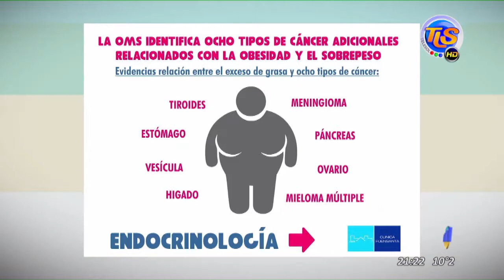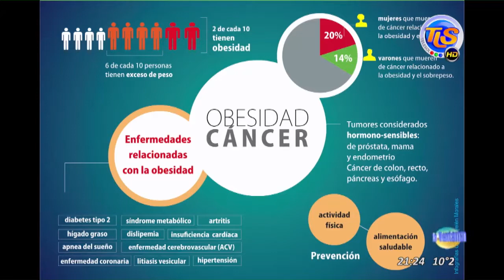Temas médicos en el programa La Ventana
El martes 27 de junio de 2017 La Ventana estuvo dedicada a temas relacionados con la salud.
El doctor Gustavo Alcalá habló de obesidad y enfermedades relacionadas.
Por su parte la doctora Carolina Marchesi abordó el tema psoriasis y la psicóloga Luciana Vita se refirió al deterioro cognitivo, como detectarlo y medios de rehabilitación.
El programa La Ventana, conducido por Juan Carlos Bataller y Juanca Bataller Plana, se emite de lunes a viernes desde las 21 por Canal 5 Telesol. Además, puede verlo online en vivo donde también puede ver los programas anteriores.